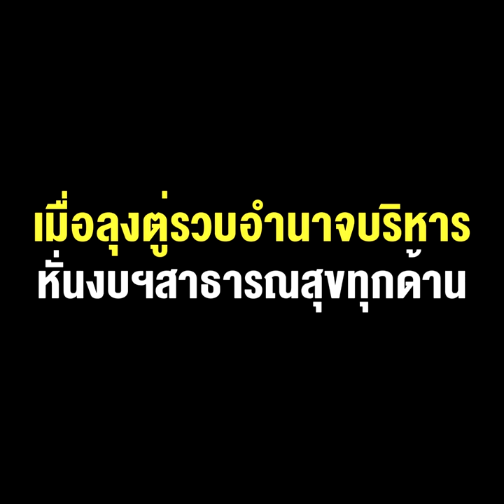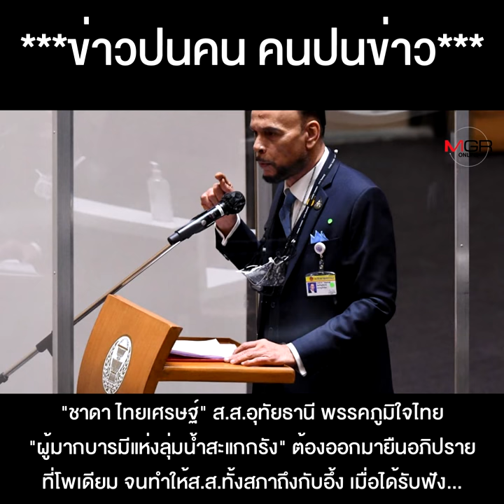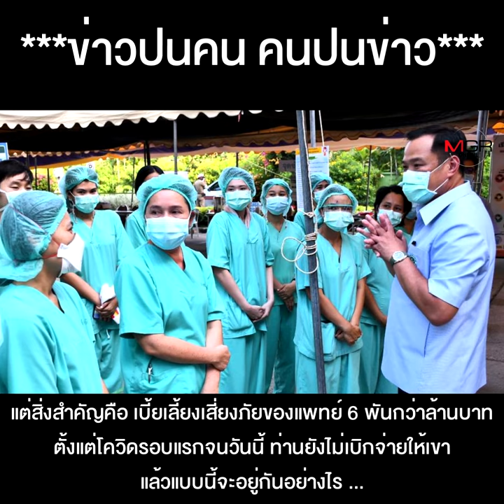"ชาดา" ส่งสัญญาณแรงชัด ชวน"อนุทิน"กลับบ้าน เมื่อลุงตู่รวบอำนาจบริหารแบบ ซิงเกิล คอมมานด์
"ชาดา" ส่งสัญญาณแรงชวน "อนุทิน" กลับบ้าน เมื่อลุงตู่รวบอำนาจบริหารหั่นงบฯสาธารณสุขทุกด้าน คนทำงานต้องเจ็บปวด